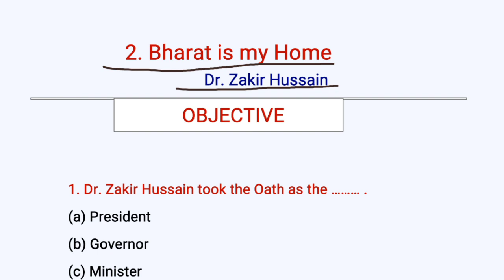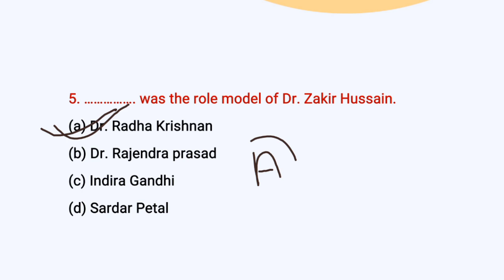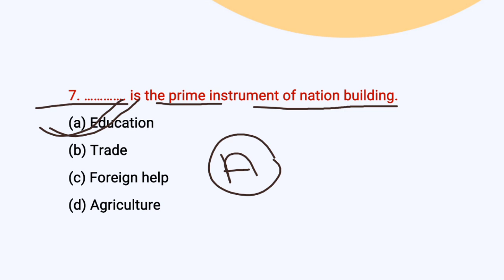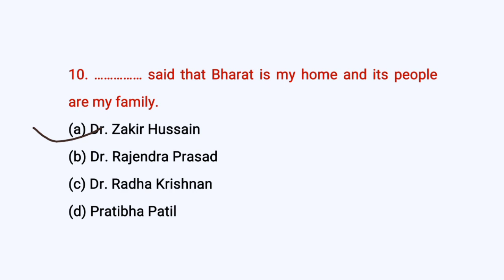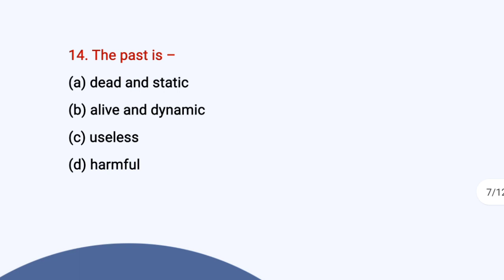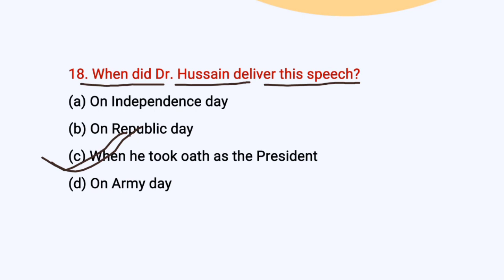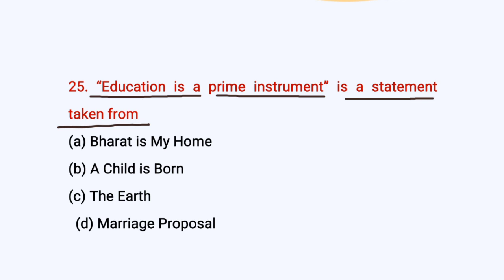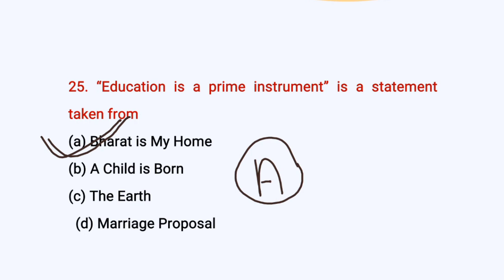Bharat is my Home By - Dr. Zakir Hussain OBJECTIVE || 12th class English Bharat is my Home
Bharat is my Home By - Dr. Zakir Hussain //12th Class English Bihar Board OBJECTIVE

Pdf के लिए दिये गए link per klick करे और telegram per जुड़ जाए।

Bharat is my Home OBJECTIVE

Class 12 English Bharat is my Home OBJECTIVE

Bharat is my Home Bihar Board English OBJECTIVE

kadbak objective questions